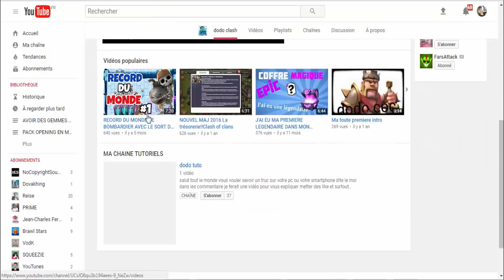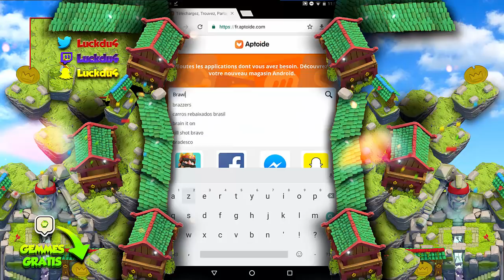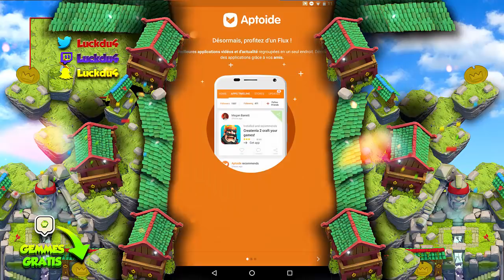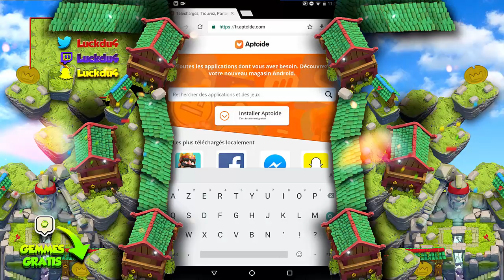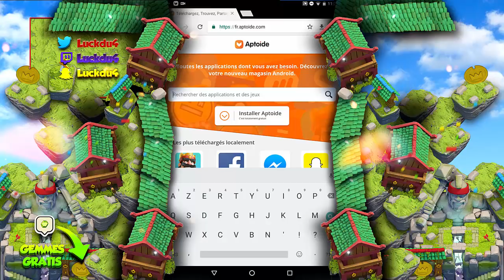[ASTUCE] AVOIR BRAWL STARS SUR ANDROID !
Bonjour à tous on se retrouve pour une vidéo sur : '[ASTUCE] AVOIR BRAWL STARS SUR ANDROID !'

Bon Visionnage !